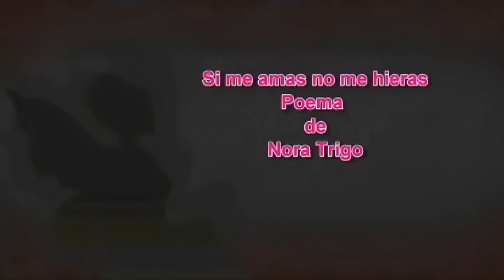POEMA DE NORA TRIGO ** Si Me Amas No Me Hieras **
Un bello poema de  Nora Trigo..Gracias amiga por permitirme  estas bellas letras recitar..Un bello poema que toca las fibras de mi ser..con todo mi cariño lo  dedico  a ti Tu Poema
Y con tu permiso  ..se lo dedico a ellas  las romanticas del amor mis amigas  bellas flores  que estan en el jardin de mi corazon

           Si me amas no me hieras

Si me amas , no me ocultes
tu rostro en murallas de acero.
No cierres tus manos que un día
se abrieron en alas de gasas
cubriendo mi rostro entero.

Si me amas , no me canses
los ojos con frías lloviznas
que nunca terminan.

Si me amas no me apagues
los sueños  que son mi suave abrigo
y los cuido del viento.

No quemes mis palabras
con el fuego del eterno silencio.

No pierdas de tus
labios el sabor de mis besos.

No cubras con nubes
espesas de enfados al sol.

Si no quieres herirme , no remiendes
palabras , prefiero un suspiro y olvido.

Si no quieres herirme , no inventes
caricias , debajo de mi piel hay sangre
que piensa , que sabe.

Si no quieres herirme , no arrojes
en arenas de olvidos la alianza
de mi obstinada ilusión.

Si me amas y no quieres herirme ,
no abras el cofre sagrado donde
guardamos nuestra canción.
Si ya la olvidaste , olvidaste también
nuestro amor.
Si me amas aún , haz que lo sepa
mi corazón.